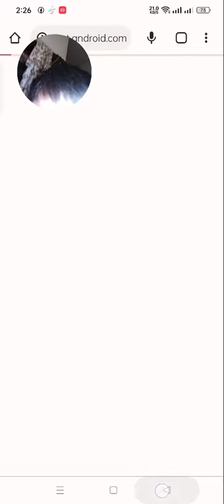November 26, 2022